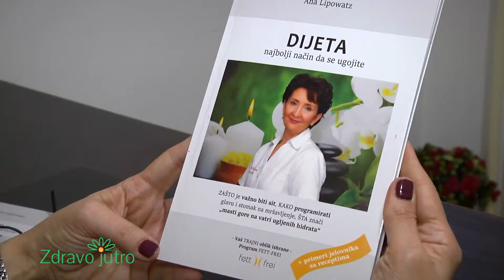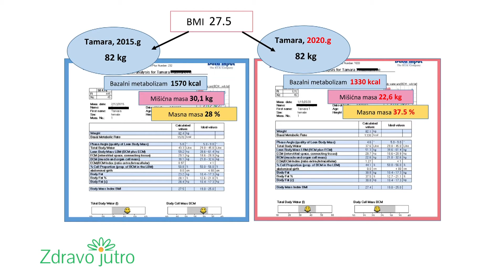Efikasan Rezim Ishrane, Zdravo jutro, mag. farm. Ana Lipovac, Fett Frei